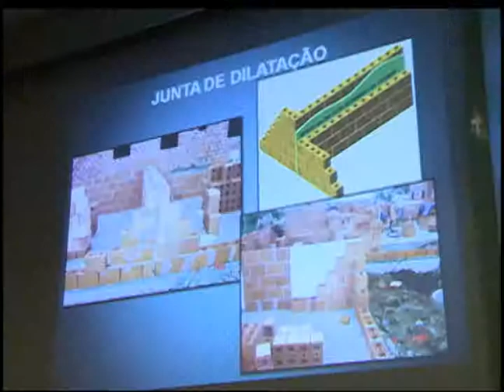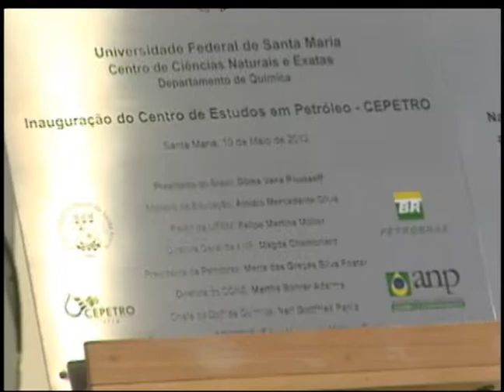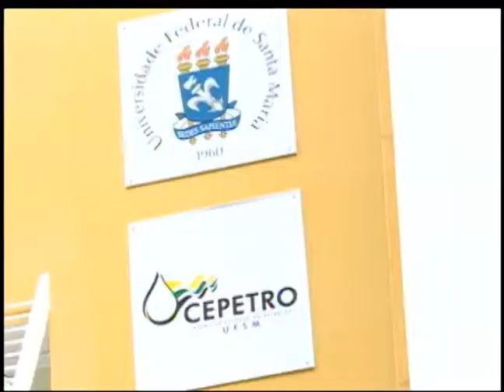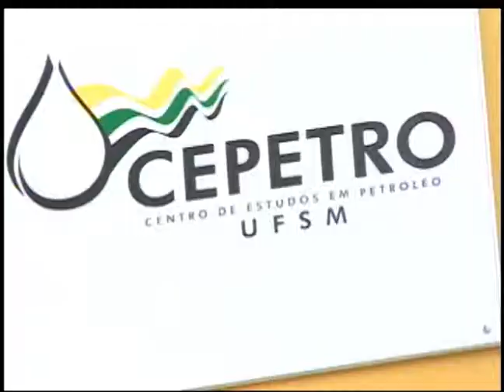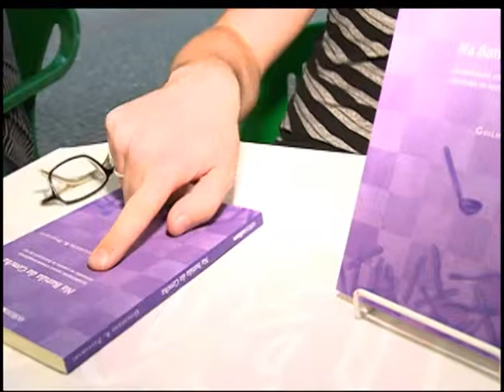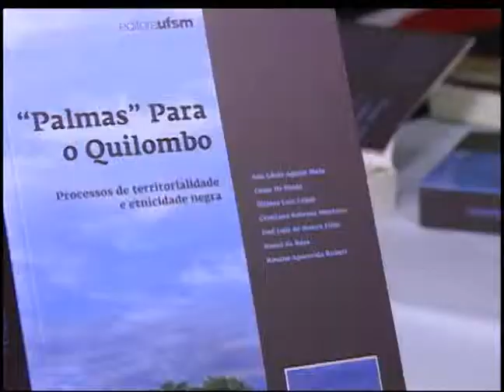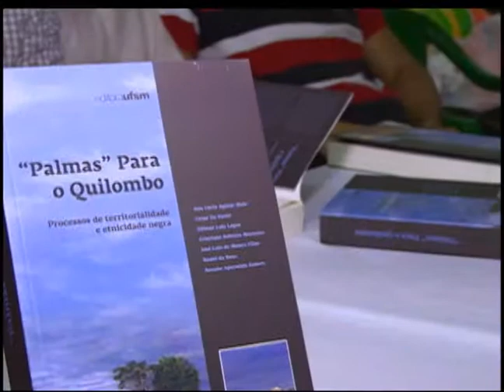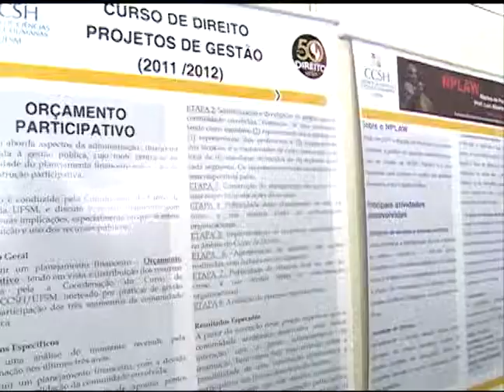Retrospectiva 2012 TV Campus Maio